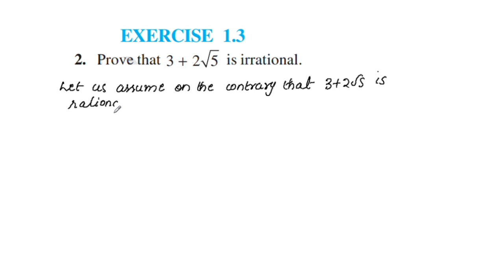Ex.1.2 ;Q.no. 2 CBSE Class 10 Maths Chapter 1 Real Numbers In Malayalam/CBSE Classes By Grace Jose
Topics
1) cbse maths class 10
2) cbse maths class 10 chapter 1
3)cbse classes by grace jose
4) ncert maths solutions
5) real numbers class 10 maths
6) class10 chapter 1 maths
7)  class 10 maths  chapter 1 ex.1.3 Q.no. 2
8) class 10 real numbers in malayalam